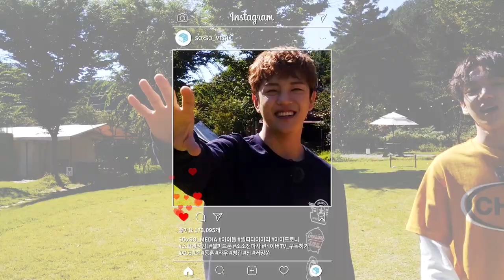A.C.E 비하인드 CAM. 긴장백배, 상어 입 속 물고기 꺼내기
[셀피다이어리 마이드로니 x ACE] 비하인드 CAM. 긴장백배, 상어 입 속 물고기 꺼내기

상어가 눈치채기 전에, 입 속 물고기를 꺼내라!
스릴만점, 긴장백배! 이게 뭐라고 손에 땀을 쥐고 난리람?!
프로게이머 에이스의 놀라운 벌칙 실력까지 완전 공개!
한 컷도 놓치기 아쉬운 꿀잼영상임을, 마이드로니가 보장합니다.